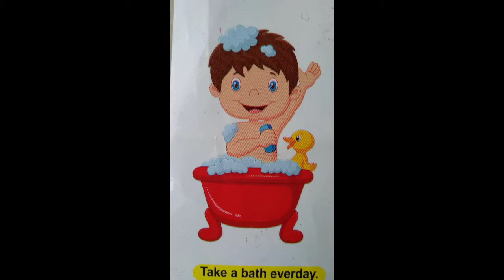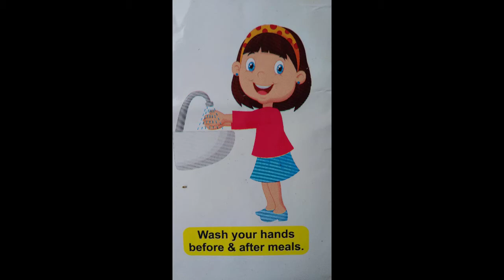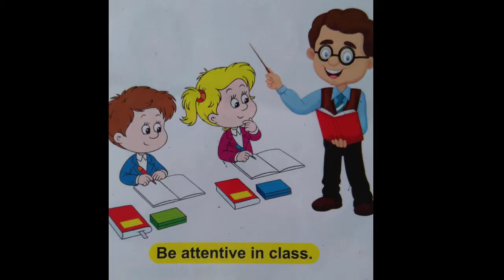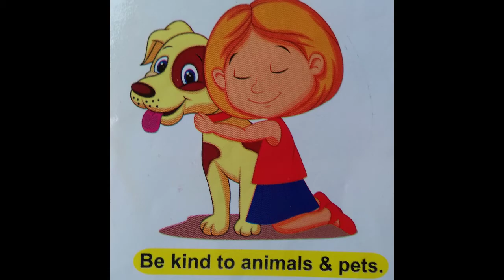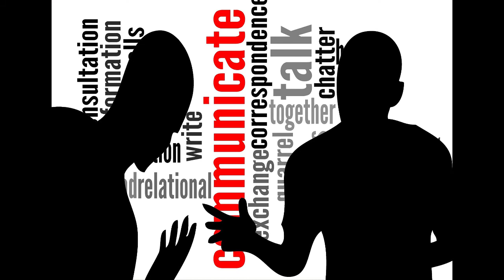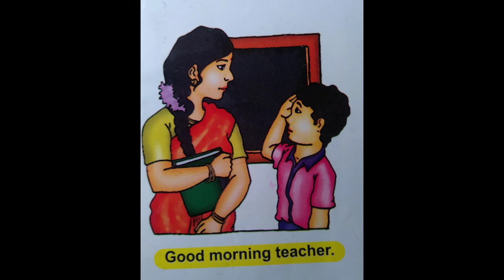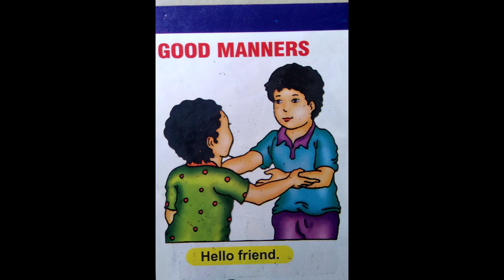Good habits and good manners for children's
హాయ్ ఫ్రెండ్స్ ఈ వీడియోలో పిల్లలకు చెప్పవలసిన good habits and good manners గురించి  వివరంగా చెప్పడం జరిగింది ఈ వీడియో పూర్తిగా చూడండి నచ్చితే లైక్ చేయడం మాత్రం మర్చిపోకండి